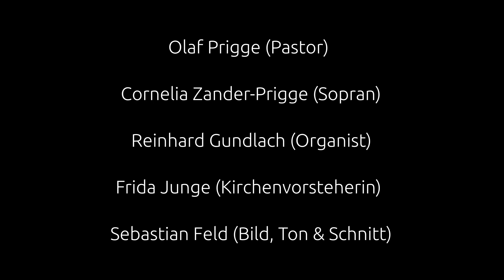Ostersonntag in Steinkirchen mit Pastor Olaf Prigge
Die schönen Kirchen im Alten Land. Auch in der Zeit von Corona bleiben wir Gott treu und kommen mit einer Webandacht zu Ihnen ins Haus.